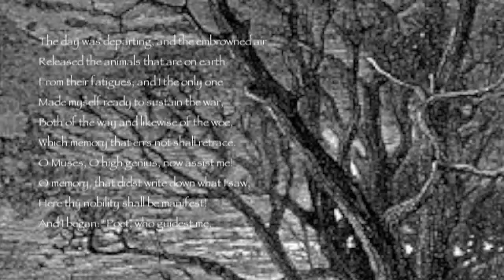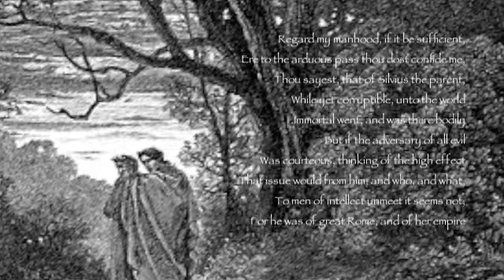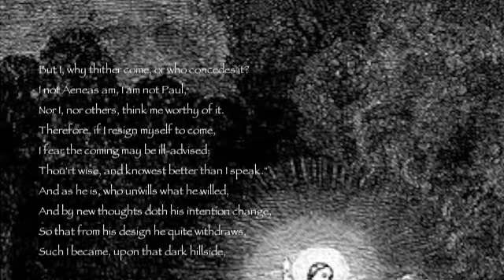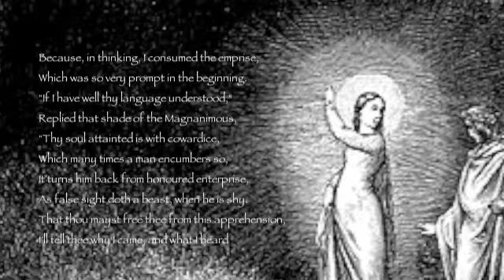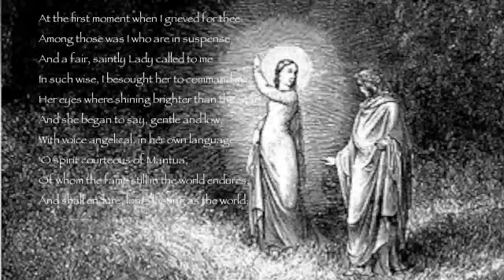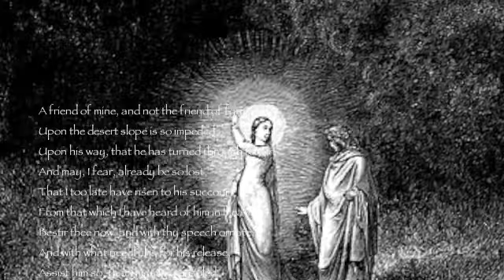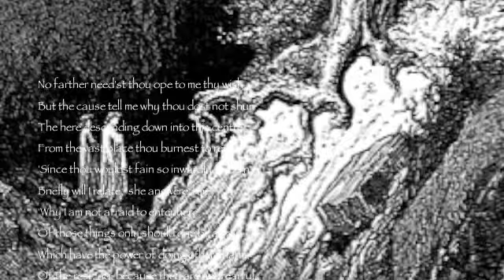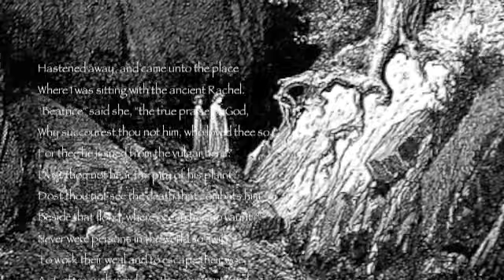The First Night / Dante Doubts / Beatrice Appears / A Walk In the Woods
This is the first in my (non-chronological) series of original scoring for Dante Alighieri's Inferno.

I based this piece off of Canto II, when Dante is following Virgil through the woods; Dante, being the nervous twit that he is, unloads on Virgil all his self-doubts and worries about being saved, making it through, and such.

Virgil then reveals to him the circumstances of his mission, assigned to him by Dantes' one, true love, Beatrice. Beatrice is a resident of Paradise and intends for Dante to travel through Hell and Purgatory in order to reach Heaven.

Dante then feels batter and permits Virgil to lead on. They proceed to enter the very darkest part of the forest, where they will find the entrance to Hell.

I wanted to communicate a clear sense of story progression in the music while at the same time also evoking an unstructured syntheis of peacefulness and foreboding, comfort and tension.

The first and last piano segments were created on my computer, while the middle section's medley was recorded and largely improvised. I wanted a smooth transition from the uncertainty to the hope, all the way to a creepy reminder of what's to come.

The grim string motif at the beginning denotes the rising doubts that came to mind, while the piano intermission represents the appearance of Beatrice. The final cue with the simple piano rhythm introduces us to the start on their walk through the heart of the dark woods.

Inspirations include John Murphy's "Sunshine" score, in particular the track "Trey's Fate" and Brian Reitzell's "30 Days of Night" score, in particular the track "Eben Shoots Up". Franz Liszt's own "Dante Symphony" also provided a template for the underscore.